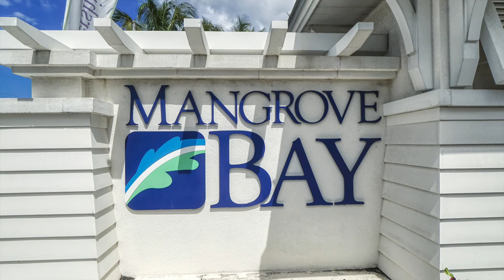Mangrove Bay In Naples Florida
🏡 Take a look at this featured community, Mangrove Bay, Southwest Florida 📲

Mangrove Bay is a gorgeous community, that sits right on the water. You will have your own dock step, to be able to coast into the bay and explore not only the backwaters but the Gulf of Mexico. The homes are designed as the charming southern traditional, Old Florida cottage-style. Every residence also comes with its own private boat slip, dazzling pools, outdoor living spaces, and grand floor plans. This is all while being moments away from downtown Naples.